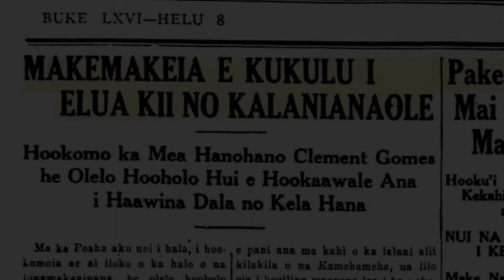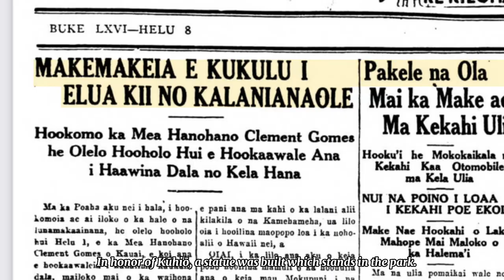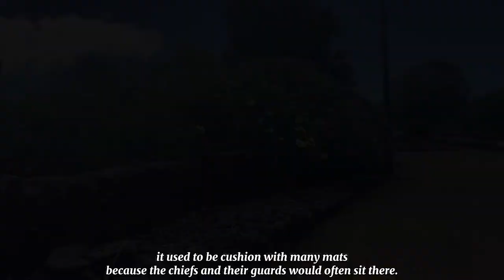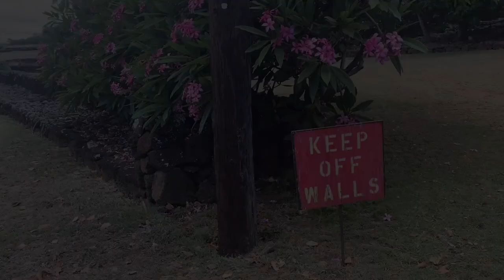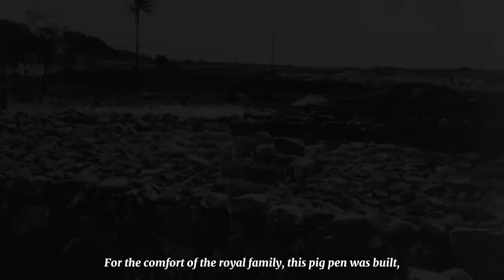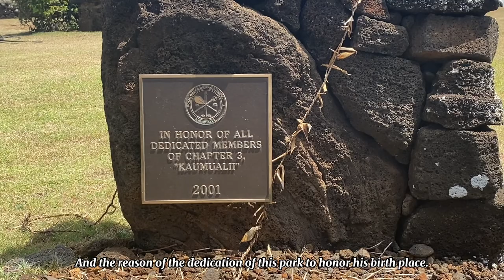Prince Kuhio Park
This video about the features of Prince Kuhio Park was produced by students Kealaula Perry (gr. 8) and Loea Keanaaina (gr. 9) as part of the Kamalo'ula Student Leadership project (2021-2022). As part of their independent project component, the students researched, planned, wrote, filmed, edited, and translated the video. The final version was presented to their peers on July 1, 2022.